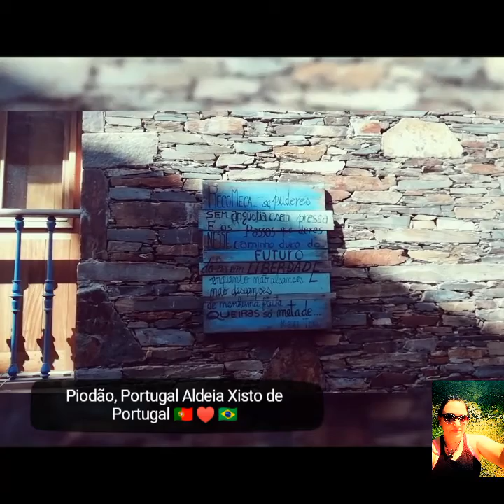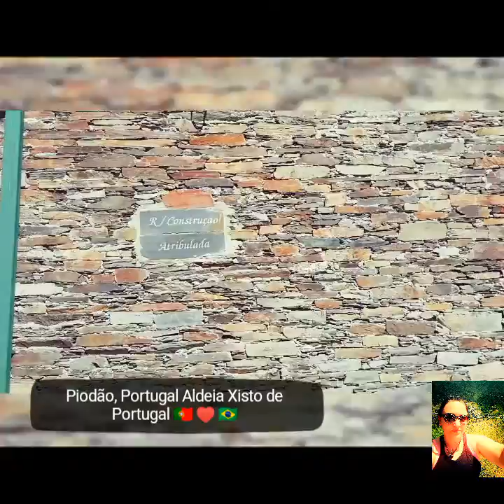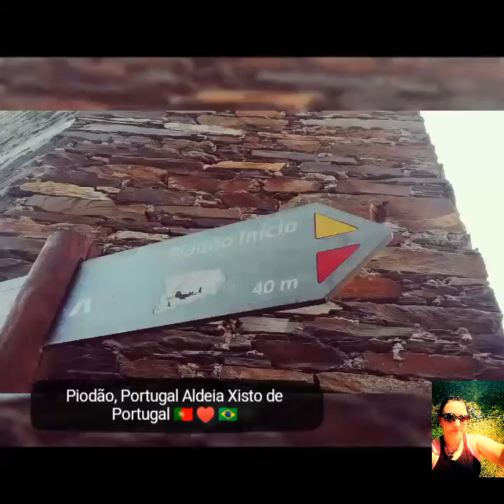ALDEIA XISTO PIODÃO. O MELHOR VÍDEO. VISITE PORTUGAL 🇵🇹 ♥ 🇧🇷. ARGANIL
Por Giovana Lisboa 🇧🇷 🇵🇹 💔